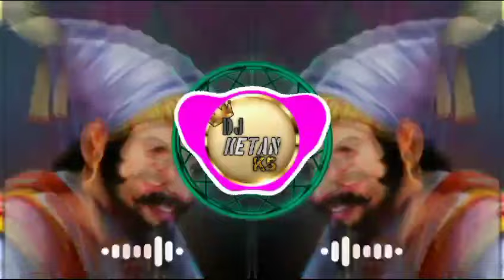Chakar Shivbacha Honar Dj Song I Dj ketan ks 🚩🚩I चाकर शिवबाचं होणारं | tapori remix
Chakar Shivbacha Honar Dj Song I Dj
ketan ks 🚩🚩I चाकर शिवबाचं होणारं | tapori remix |

criticism commentnews reporting
teaching scholarship and research Fair
use is a use permitted by copyright statues
balance in favor of FAIRUSE